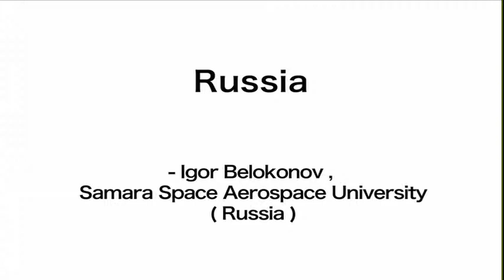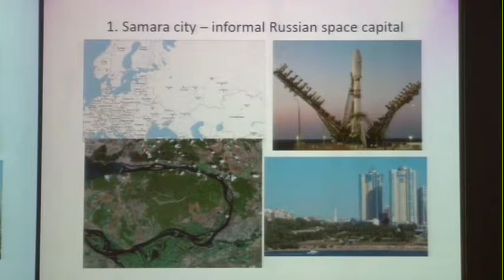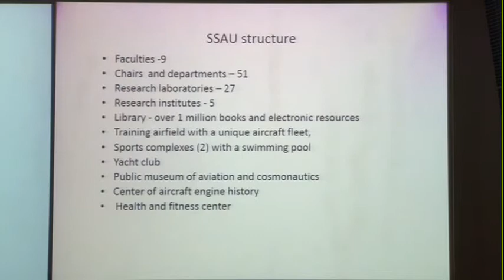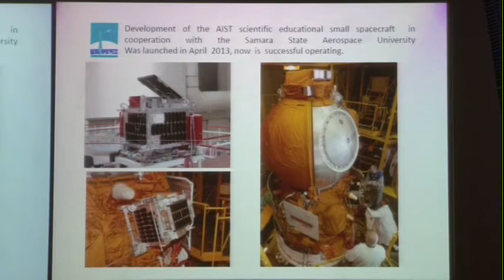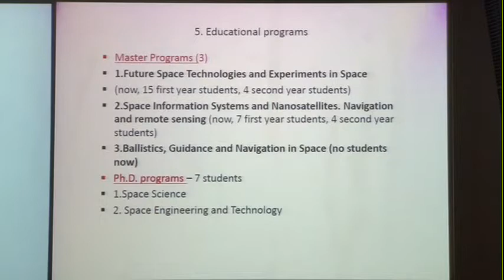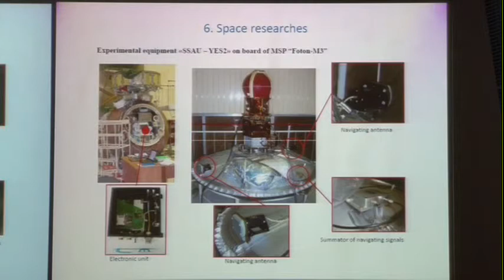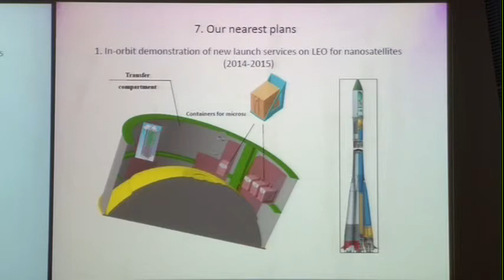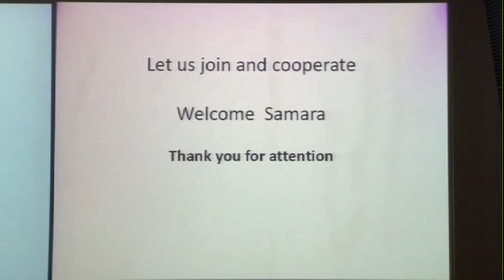Country Reports - Russia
Country: Russia
Presenters: Igor Belokonov, Samara Space Aerospace University (Russia)

The presentation was made in the 1st UNISEC Global Meeting at
Takeda Hall at the University of Tokyo, Tokyo, Japan,